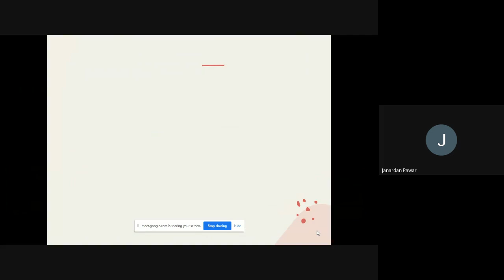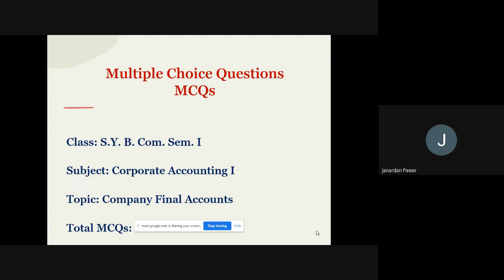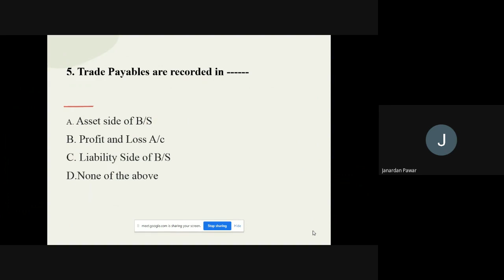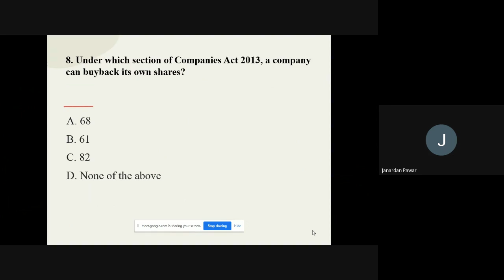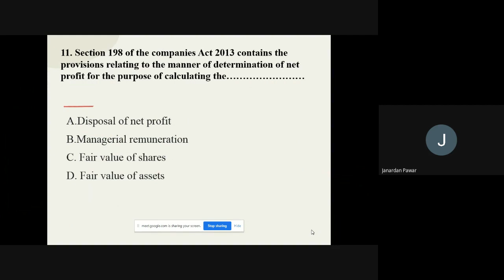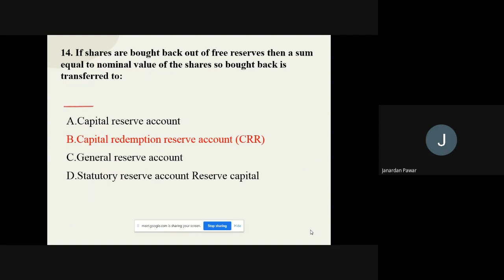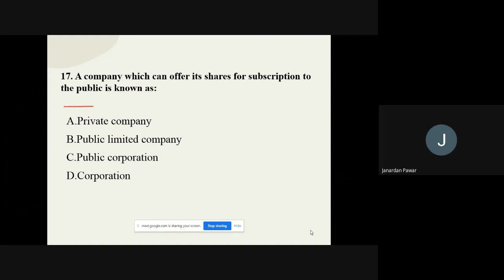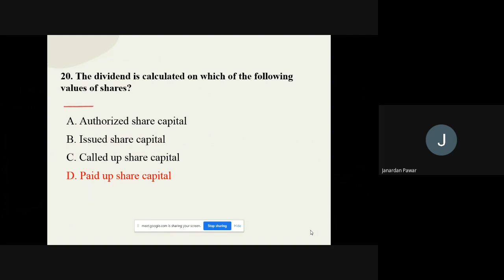MCQs on Company Final Accounts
Company Final Accounts MCQs, Multiple Choice Questions on Company Final Accounts, MCQs on Company Final Accounts, Final Accounts of company MCQS